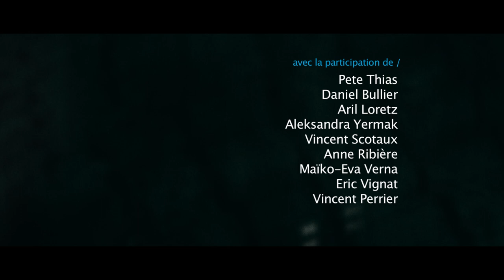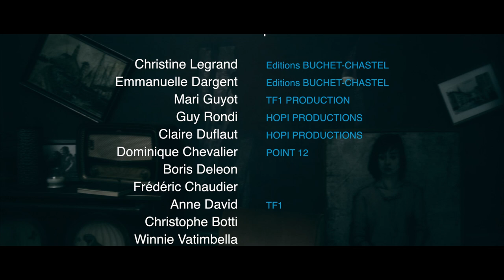"LE NOUVEAU LOCATAIRE" d'après le roman de Roland Topor / court métrage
"LE NOUVEAU LOCATAIRE" / "THE NEW TENANT" / Roland Topor
Court métrage / Short film / Marek Nurzyński

"Trelkovsky emménage dans un appartement précédemment habité par une femme qui s’est défenestrée. Très vite, le jeune homme devient le témoin de phénomènes de plus en plus mystérieux, en plus d’être la victime de ses voisins."

Adaptation 2018 : 25min
d'après le roman de Roland Topor "Le Locataire chimérique" publié en 1964 aux éditions Buchet/Chastel.
Réalisation : Nurzyński Marek
avec :
Trelkovsky
Stella Gaderian
Sylvie Lachat / Madame Zy / la concierge

Chef opérateur / Payam Azadi
MUSIQUE /
- Skinny Patrini (Michal Skórka & Anna Patrini)
- Aube L
- Gosia Szmuda & Aleksander Sycz feat. Hubert Świątek
- Anna Patrini
DESIGN SONORE / Mourioche

Adaptation 1976 : 125 min
Réalisation : Roman Polański

The Tenant is a 1976 psychological thriller film directed by Roman Polanski, starring Polanski, Isabelle Adjani, Melvyn Douglas, and Shelley Winters. It is based upon the 1964 novel Le locataire chimérique by Roland Topor.[3] The film is also known under the French title Le Locataire. It is the last film in Polanski's "Apartment Trilogy", following Repulsion and Rosemary's Baby. It was entered into the 1976 Cannes Film Festival.[4] The film had a total of 534,637 admissions in France.[5]

avec :
Roman Polański / Trelkovsky
Isabelle Adjani / Stella
Shelley Winters / la concierge
Chef opérateur / Sven Nykvist